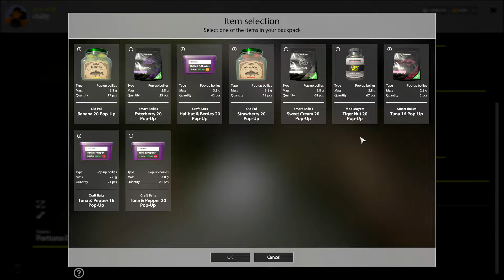Russian Fishing 4 Fishing At Bear Lake 2019 HD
Hello Everyone, Today i am seeing if i can get any bits on bear , thanks for watchingrussian fishing 4 ladoga lake char fishing spot